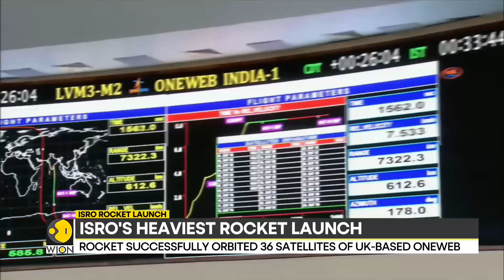ISRO Rocket Launch: Successful mission takes LVM3 into commercial launch service arena | WION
The Indian Space Research Organization launched its heaviest rocket. So far a total of 36 Broadband communication satellites are onboard.